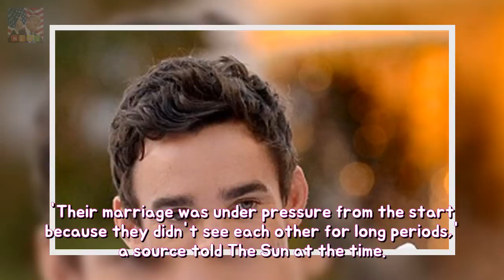Stephanie Waring yet Max Evans reunite then THAT kiss They engage tongues wagging aft Breaking News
They set tongues wagging after sharing a steamy kiss while leaving the ITV gala last month after growing close while training for Dancing On Ice. And Stephanie Waring and Max Evans came under scrutiny once again as they reunited at the dancing competitions press launch in London on Tuesday.
Ant McPartlin takes his dog because of a suffice within marital woes stability Ant  Breaking News: